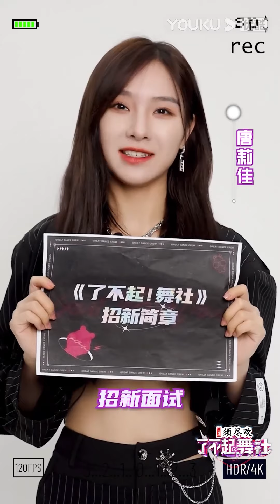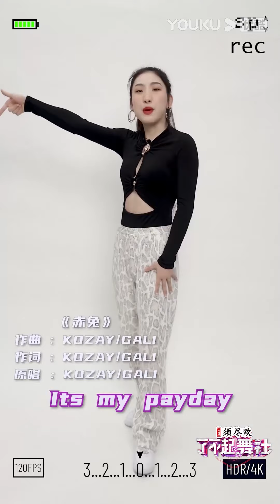毛郑茜、乔一鱼、宋霄阳、唐莉佳、陶子（陶丽冰）、王木男、王君馨、王欣蕊、王姝颖、魏新前来报到！| 了不起！舞社 | 苏有朋/王霏霏/程潇/李永钦TEN/赞多 | 优酷综艺 YOUKU SHOW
00:00 加入优酷综艺会员，解锁《了不起！舞社》会员衍生节目及更多福利
00:30 Join YOUKU SHOW membership to unlock extra eps and more bonuses